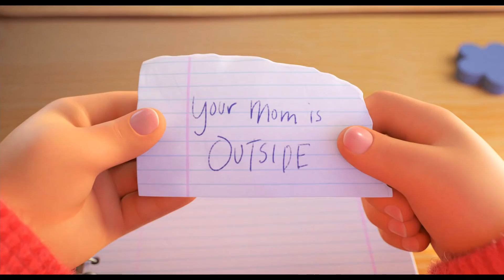TURNING RED Trailer (2022) Pixar